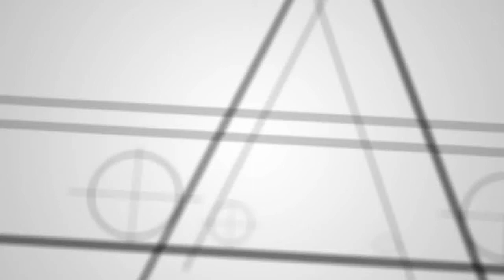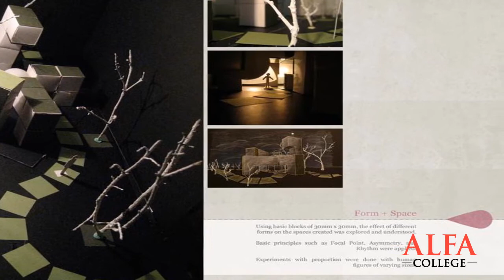Why Study Architecture ALFA graduate Ms Lisa Azhar responds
📍 Address:
CT-01-03, CT-11, & CT12, Corporate Tower, Subang Square, Jalan SS15/4G, 47500 Subang Jaya, Selangor Darul Ehsan, Malaysia.

✅ School of Build Environment:
 Certificate in ARCHITECTURAL DRAUGHTING
 DIPLOMA IN ARCHITECTURE
 DIPLOMA IN INTERIOR ARCHITECTURE
 BACHELOR OF DESIGN (INDUSTRIAL DESIGN)

✅ School of Visual Communication:
 👉🏼 DIPLOMA IN GRAPHIC DESIGN
 👉🏼 DIPLOMA IN MULTIMEDIA DESIGN
 👉🏼 CERTIFICATE IN ART & DESIGN

✅ School of Business, Management and Technology:
 👉🏼 BACHELOR OF BUSINESS ADMINISTRATION
 👉🏼 BACHELOR OF HOSPITALITY MANAGEMENT
 👉🏼 DIPLOMA IN BUSINESS ADMINISTRATION
 👉🏼 DIPLOMA IN ACCOUNTANCY
 👉🏼 DIPLOMA IN TOURISM MANAGEMENT
 👉🏼 DIPLOMA IN EVENT MANAGEMENT

✅ School of Education:
 👉🏼 DIPLOMA IN EARLY CHILDHOOD EDUCATION (ODL)
 👉🏼 DIPLOMA IN EARLY CHILDHOOD EDUCATION
 👉🏼 CERTIFICATE IN EARLY CHILDHOOD EDUCATION

✅ School of English and General Studies:
 👉🏼 CERTIFICATE IN ENGLISH LANGUAGE

✅ Postgraduate:
 👉🏼 MASTER OF BUSINESS ADMINISTRATION (UNISZA PROGRAM)
 👉🏼 MASTER OF INFORMATION TECHNOLOGY (UNISZA PROGRAM)

✅ Sijil Kemahiran Malaysia:
 👉🏼 SKM LEVEL 2 – OFFICE MANAGEMENT
 👉🏼 SKM LEVEL 3 – SUPERVISION OFFICE MANAGEMENT
 👉🏼 DKM LEVEL 4 –ADMINISTRATIVE MANEGEMENT